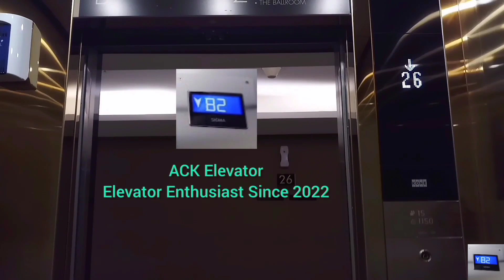DongYang Escalators at Pondok Indah Mall 1, Jakarta (1 - 2)